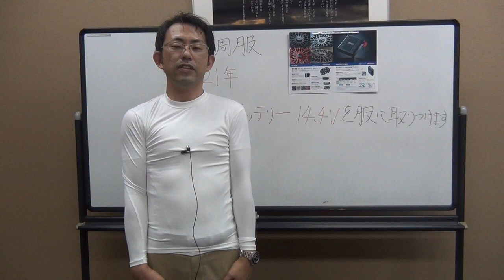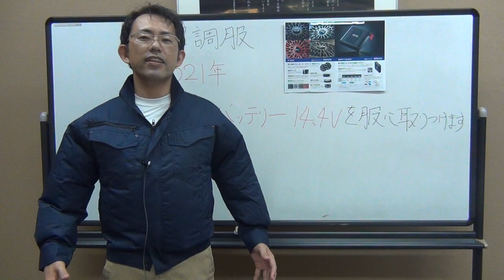空調服2021年版デバイス（ファンバッテリー）の取り付け方。2分で装着完了。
☆☆動画説明☆☆
2021年版。空調服のファンバッテリーの取り付け方です